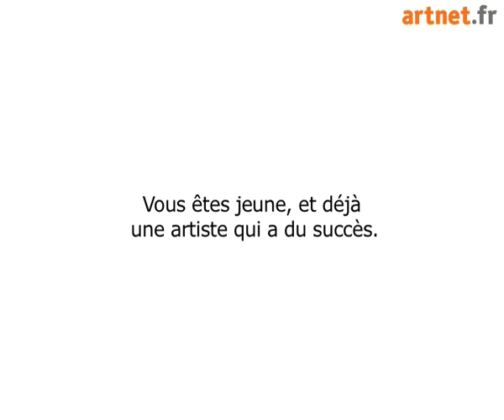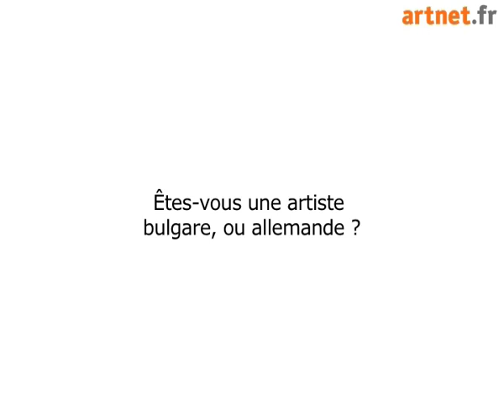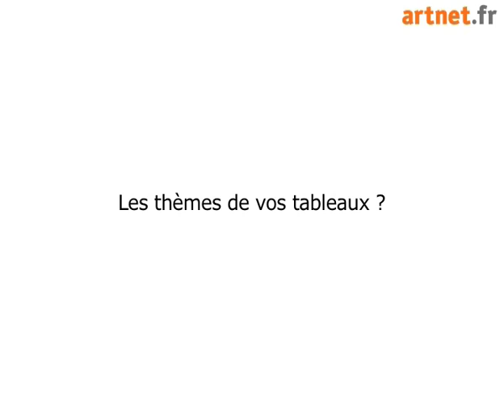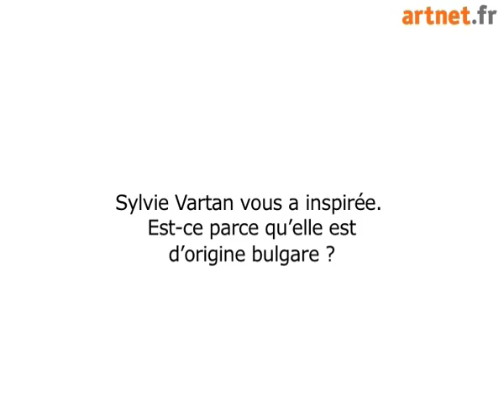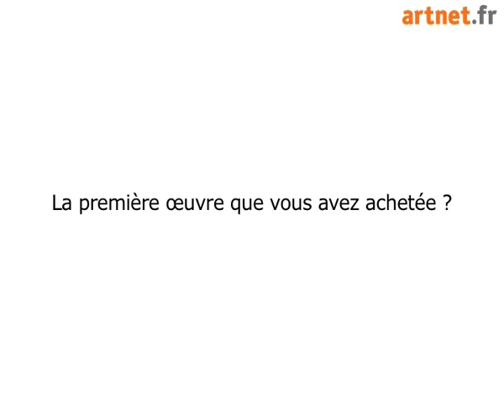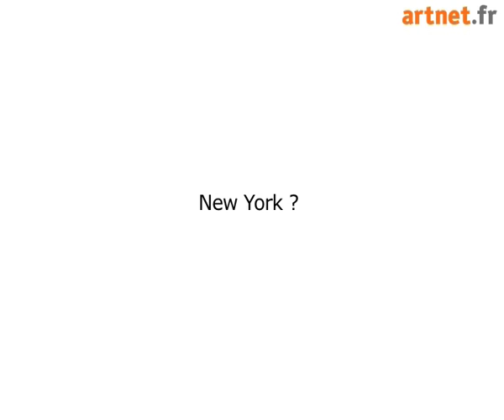Interview : Oda Jaune, 2010 (DE)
We met with artist Oda Jaune, the wife of German artist Jörg Immendorff.
It was Immendorff who gave her the name Oda Jaune (Oda = Old-German for dear, Jaune = Yellow, Immendorff's favourite color).

Oda Jaune est jeune mais son parcours est déjà d'une densité significative, comme son travail pictural le montre. Peintre bulgare, ses premières expositions ont eu lieu il y a huit ans en Allemagne où elle vivait alors.